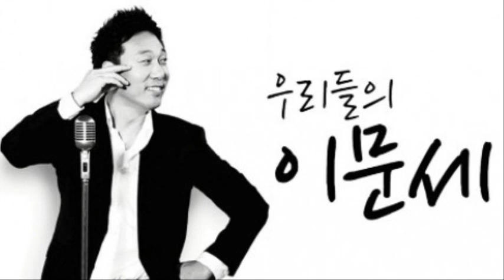이문세 [6집] - 그게 나였어 [1989]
생각나니 별을 보던 너의 모습 생각
아름다운 마음이 오래됐지만
그게 나였어 그게 나였어
어느날 부끄러웁겠지 그냥 살아온 인생
거짓과 위선 속에 서로 속이며
정직한 나 필요한 내가 되고 싶었어
아름다운 날 만들기 위해

생각나니 지난 시절 잃어 버린 사랑
나눠갖던 마음이 오래 됐지만
그게 너였어 그게 너였어

아름다운 날 만들기위해

생각나니 지난 시절 잃어버린 사랑
나눠갖던 마음이 오래됐지만